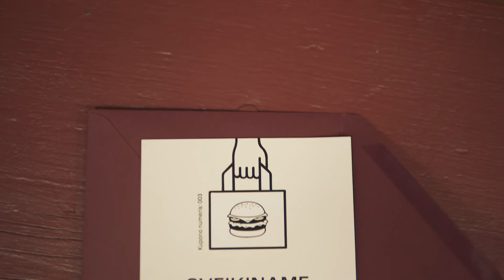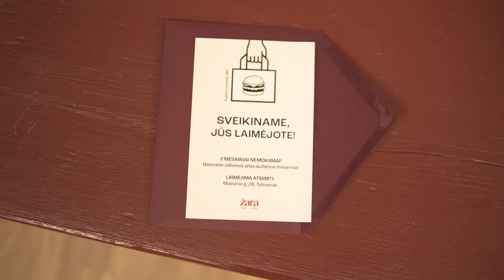Laimingieji skaičiai | Tytuvėnai 725